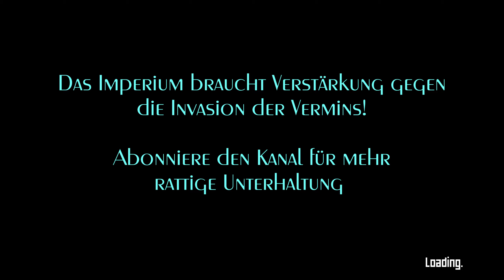#14 Drastische Dodges erfordern drastische Maßnahmen - Shardpunk Verminfall, deutsch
Die Vermin haben unsere Hauptstadt überrannt! Aber wir haben noch eine Superwaffe entwickelt, die wir unter allen Umständen und gegen alle Widrigkeiten beschützen müssen! Taktisch, mit Opfern, mit bestem Wissen und Gewissen. Taktischer Shooter vom Feinsten mit awesome Pixel Art am Start